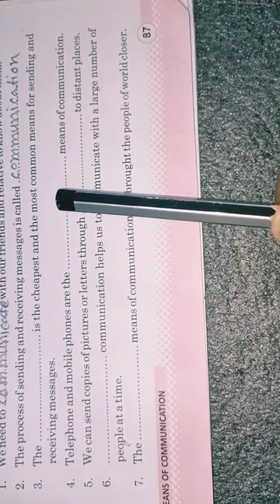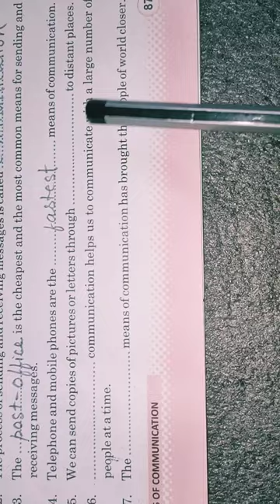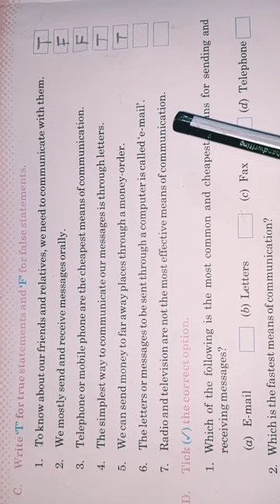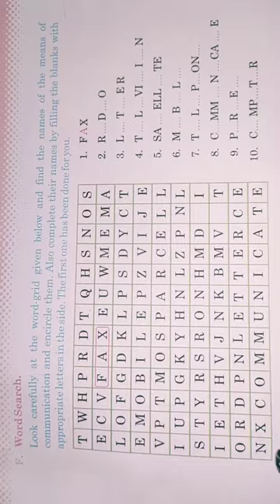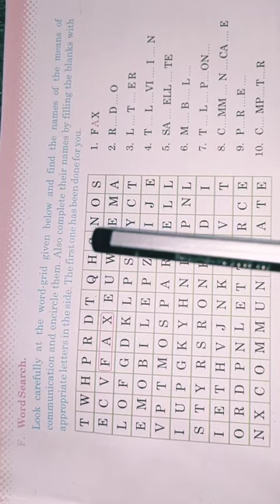Means of Communication chapter 15 with Questions Answers and all exercise class 4 social studies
Social Studies (class 4) all chapter with questions answers and all exercise on my you tube channel